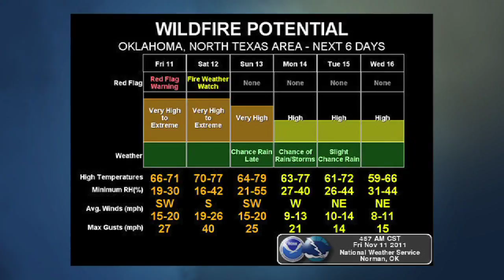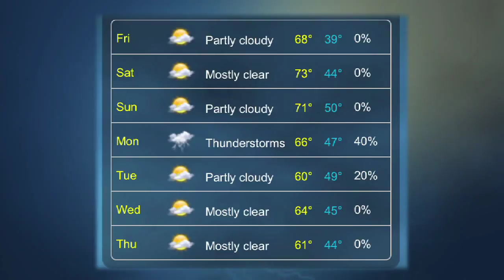Oklahoma Weather Forecast: Friday, Nov. 11, 2011 (2011-11-11)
Dry and warmer weather is expected over the next several days while south to southwest winds pick up Friday and Saturday. Rain and thunderstorm chances will increase late in the weekend as a storm system approaches from the west.